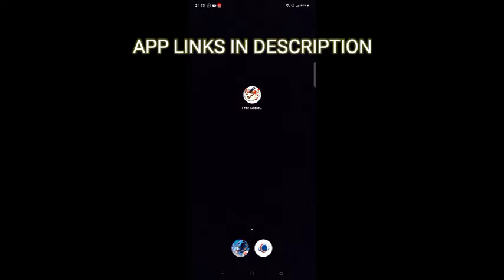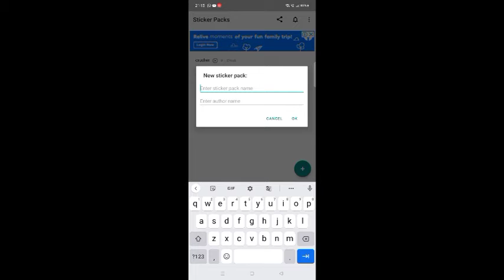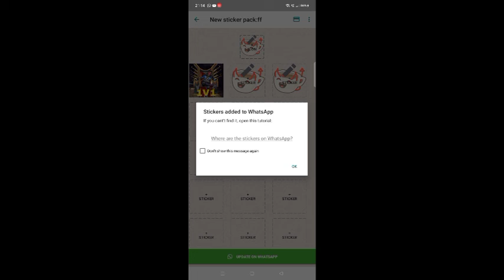HOW TO MAKE FREE FIRE STICKER FOR WHATSAPP | 2021 | CRUSHER FF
YOUR ENQUIRIES

HOW TO MAKE FREE FIRE STICKER
HOW TO MAKE STICKER
HOW TO MAKE FF STICKER
FF STICKER FOR WHATSAPP

AR⸕ CRUSHER

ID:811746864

I WILL READ ALL YOU MESSAGERS

WATCH FULL FOR YOUTUBE RECOMMENDATIONS 🥺